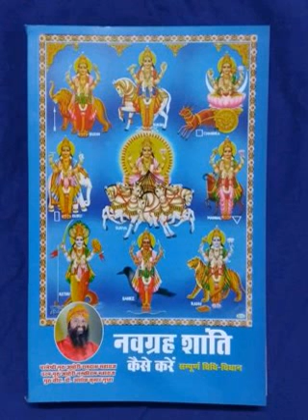किस ग्रह का दान करें और किस ग्रह की पूजा करें